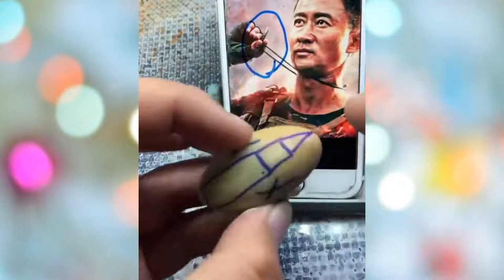Oddly Satisfying Video With Relaxing & Calm Deep Sleep Music for Stress Relief & Meditation #55